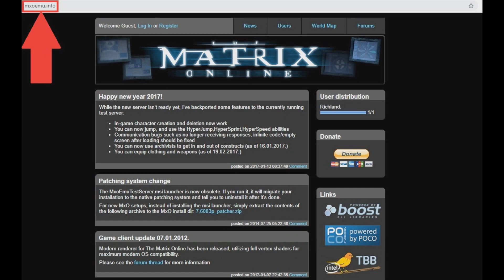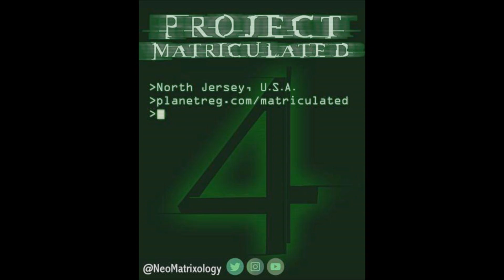Matrix Online Emulator [How To Teleport Into Machine Stronghold]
The Machine Stronghold
(Downtown Teleport Access Only)

►Purchase The Ultimate Matrix Collection:

►Purchase The Matrix Comics 20th Anniversary Edition: